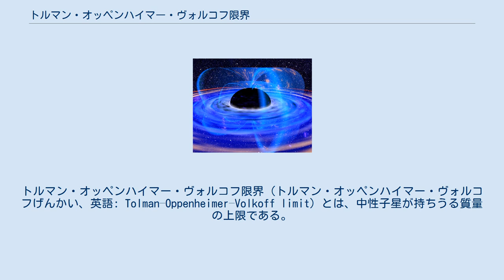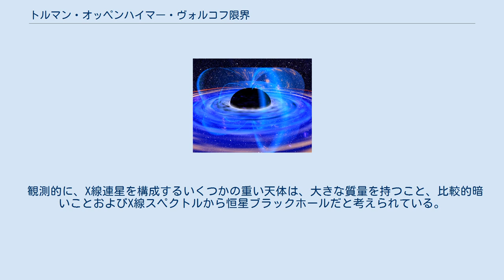トルマン・オッペンハイマー・ヴォルコフ限界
ロバート・オッペンハイマー
トルマン・オッペンハイマー・ヴォルコフ限界（トルマン・オッペンハイマー・ヴォルコフげんかい、英語: Tolman–Oppenheimer–Volkoff limit）とは、中性子星が持ちうる質量の上限である。
白色矮星におけるチャンドラセカール限界に相当する。
現在、推定される範囲はおよそ1.5から3.0太陽質量である。
 1939年、ロバート・オッペンハイマーとジョージ・ヴォルコフは、リチャード・C・トルマンの研究結果を用いて中性子星の質量限界を初めて計算した。
この際、オッペンハイマーとヴォルコフは中性子星の中性子が冷たく、縮退したフェルミ気体から成ると仮定した。
この仮定から得られた質量限界はおよそ0.7太陽質量であった。
これは白色矮星におけるチャンドラセカール限界よりも小さい。
後に中性子間に働く強い相互作用による斥力が考慮に入れられたことでより大きい値が得られ、現在ではおよそ1.5から3.0太陽質量とされている。
この不確かさは超密度の物質を記述する状態方程式がよく知られていないことに起因する。
 トルマン・オッペンハイマー・ヴォルコフ限界は、恒星進化の最終段階に関する研究において重要な役割を果たす。
この限界よりも軽い中性子星では、星の重さは強い相互作用による短距離間での中性子-中性子相互作用の斥力と中性子縮退圧で支えられている。
もし、中性子星がこの限界よりも重いときにはより密度の高い状態へ崩壊するだろう。
それはブラックホールを形成するか構成物が変化して他の方法(例として、クォーク星であればクォーク縮退圧)によって支えられる。
クォーク縮退などのより変わった形の仮説的な縮退物質の特徴は、中性子縮退と比べてさらにわずかなことしか知られておらず、この限界への反証が見られないことから、多くの宇宙物理学者は、この限界を超えた中性子星が直接ブラックホールになると推測している。
 個々の星が崩壊してブラックホールが作られるためには、質量がトルマン・オッペンハイマー・ヴォルコフ限界を超えていなければならない。
 観測的に、X線連星を構成するいくつかの重い天体は、大きな質量を持つこと、比較的暗いことおよびX線スペクトルから恒星ブラックホールだと考えられている。
それらのブラックホールの候補天体は太陽質量のおよそ3から20倍の質量を持つと推定されている。